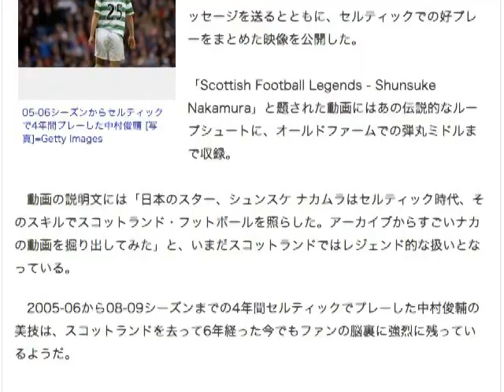37歳となった中村俊輔…現在でもスコットランドの“伝説”としてリスペクトされる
37歳となった中村俊輔…現在でもスコットランドの“伝説”としてリスペクトされる
SOCCER KING 6月26日(金)21時52分配信

37歳となった中村俊輔…現在でもスコットランドの“伝説”としてリスペクトされる
05-06シーズンからセルティックで4年間プレーした中村俊輔 [サムネイル・写真]=Getty Images

　スコティッシュ・プレミアシップの公式サイトは、今月24日で37歳の誕生日を迎えた横浜F・マリノスの中村俊輔に向けて公式はTwitterでお祝いのメッセージを送るとともに、セルティックでの好プレーをまとめた映像を公開した。

「Scottish Football Legends - Shunsuke Nakamura」と題された動画にはあの伝説的なループシュートに、オールドファームでの弾丸ミドルまで収録。

　動画の説明文には「日本のスター、シュンスケ ナカムラはセルティック時代、そのスキルでスコットランド・フットボールを照らした。アーカイブからすごいナカの動画を掘り出してみた」と、いまだスコットランドではレジェンド的な扱いとなっている。

　2005-06から08-09シーズンまでの4年間セルティックでプレーした中村俊輔の美技は、スコットランドを去って6年経った今でもファンの脳裏に強烈に残っているようだ。

SOCCER KING